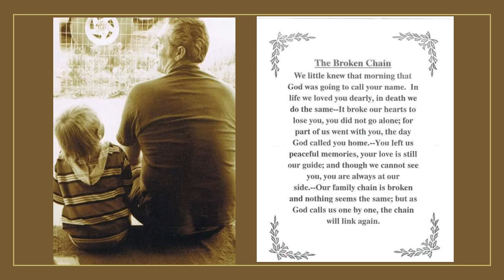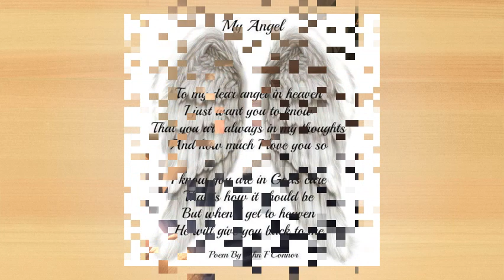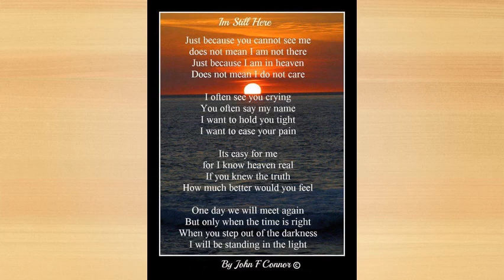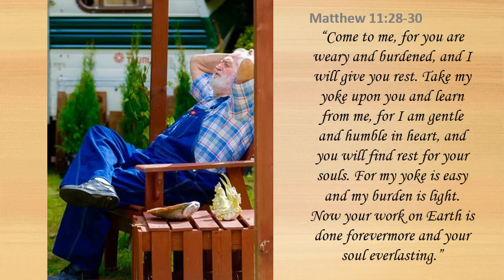John Corbin Memorial Slideshow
Both touching and tongue-in-cheek, I was honored to put together this slideshow for my dear friends John & Dona Corbin for John's memorial life celebration in Fall 2019.